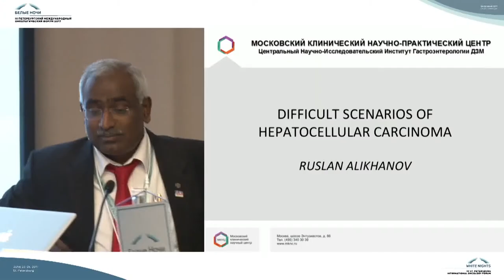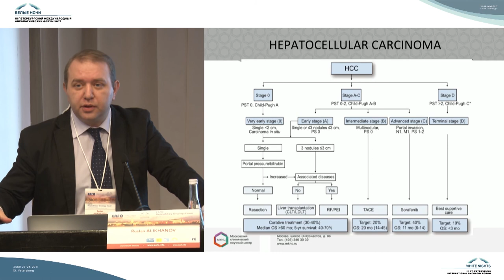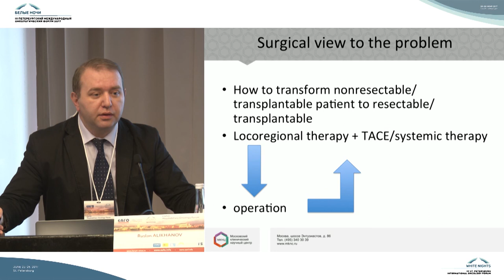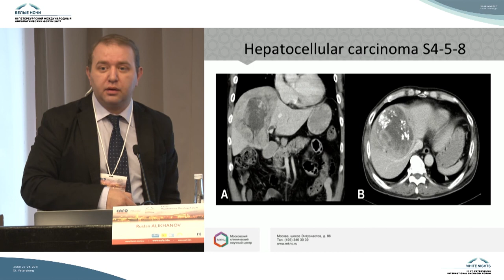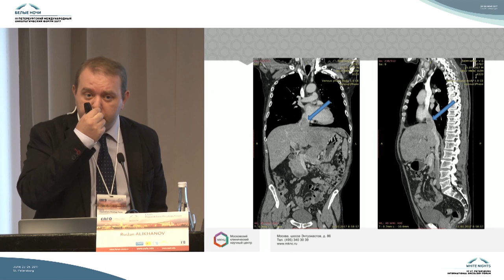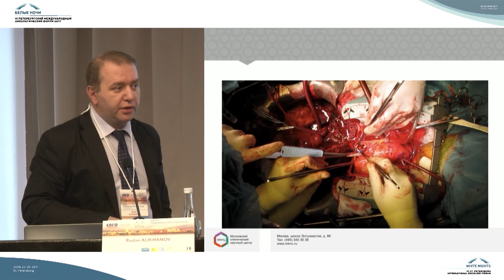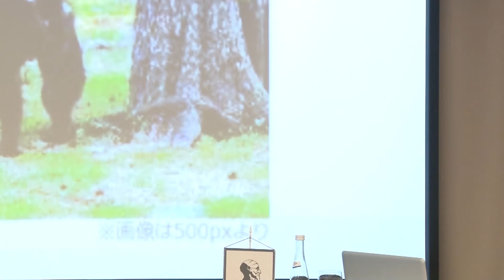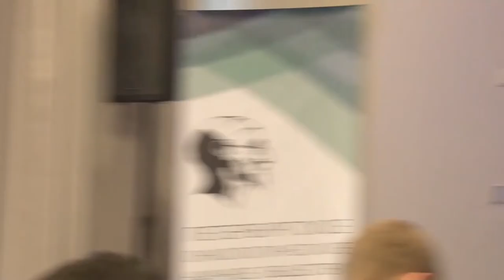Трудные ситуации при гепатоцеллюлярном раке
Руслан Богданович Алиханов (Москва)

Гепатоцеллюлярный рак. Лекции